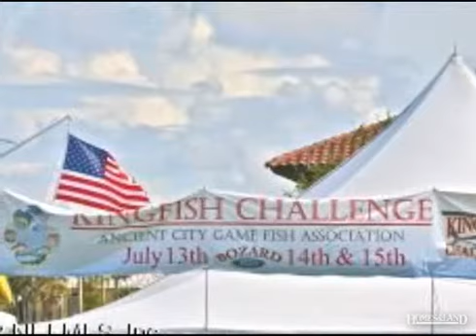$690,000 in ST AUGUSTINE 32084. Call Diana L Goebel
DOWNTOWN SAINT AUGUSTINE MARSH FRONT LOTS LOCATED ON BEAUTIFUL MARINE STREET. 120' ON THE MARSH AND 250' DEEP WITH TOTAL .6 OF AN ACRE READY TO BUILD ON. ONE OF ONLY 3 ''LOVE TREES'' IN ST. AUGUSTINE RESIDES ON THE PROPERTY. WATER, SEWER AND ELECTRIC ARE AVAILABLE. BUILD YOUR DREAM HOME AND ENJOY THE EVENING SUNSETS WITH WATER VIEWS TO THE EAST AND WEST. THESE LOTS RARELY BECOME AVAILABLE. SELLER IS A FL LICENSED REALTOR. Find out more about this property for sale